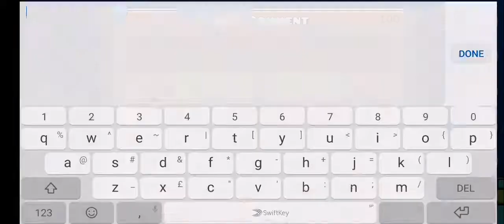Ambiance by Woom - Easy demon - [2 coins] [GD] (720P60fps) WEEKLY DEMON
Even with only 144 attempts I felt this one took me a bit longer than expected. Mostly because of the 1st coin which felt buggy and the ufo before it had some tight jumps (although it looked the best). The rest was pretty fun and really picked up in the 2nd half with good transitions and sightredable gameplay. I've also seen some people complain about the song, but I found it catchy and fitting here. No to mention deco is nice but nothing amazing, basically your normal feature worthy stuff. :)
GG